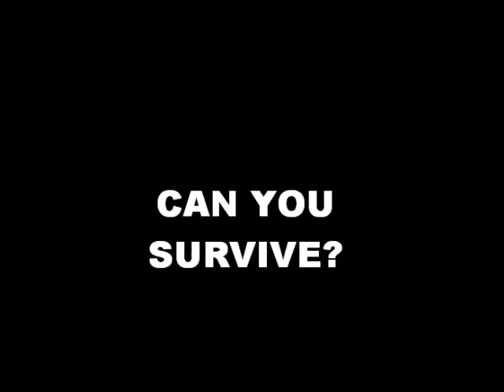THE BACKYARD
don't visit this place